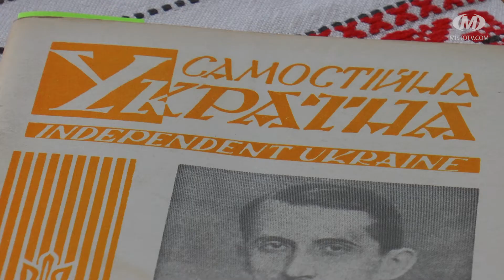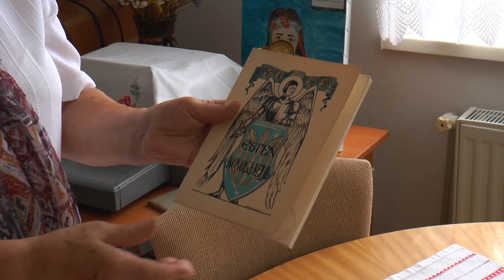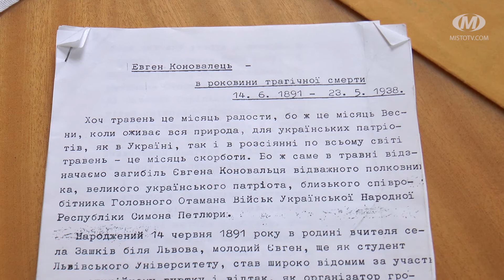Євген Коновалець: борець за Незалежність України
У Народному домі “Просвіти” хмельничани можуть ознайомитися з біографією Євгена Коновальця — борця за незалежність України. Цього року виповнюється 130 років з дня його народження. У міській “Просвіті” зберігається 5 видань, в яких описується життя полковника. Книги надруковані як в Україні, так і закордоном за підтримки діаспори.